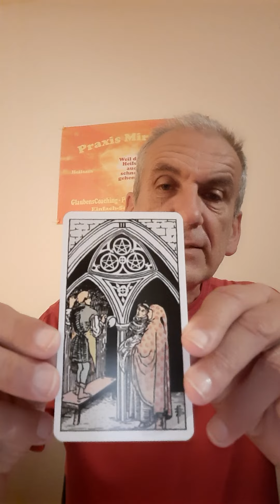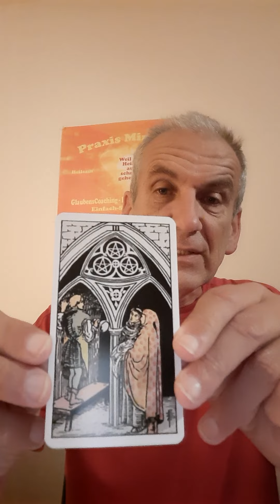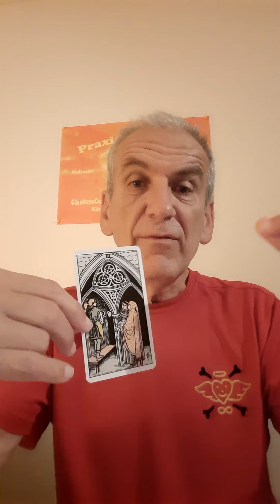Tarot der Heilung: Die Drei der Münzen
Was kannst du selber tun?